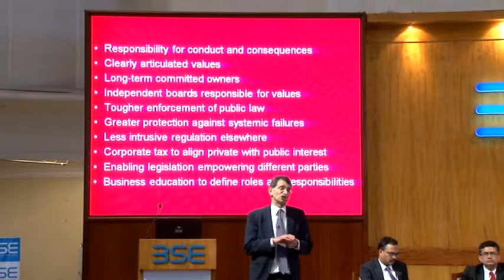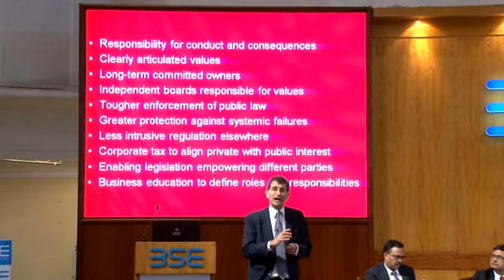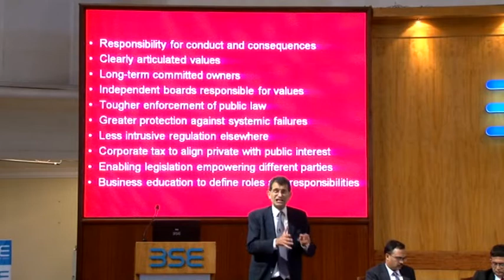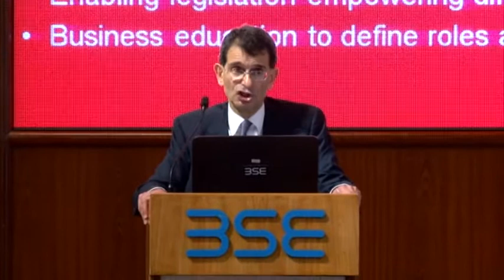Talk on “The Future of Capitalism and Shareholder Value” by Prof Colin Mayer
Talk on “The Future of Capitalism and Shareholder Value” by Prof Colin Mayer, Peter Moores Professor of Management Studies at Saïd Business School on Wednesday, 10th December, 2014